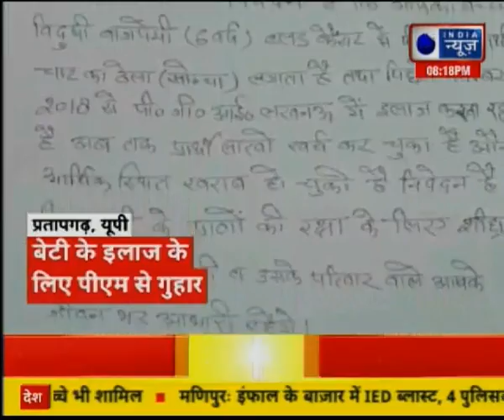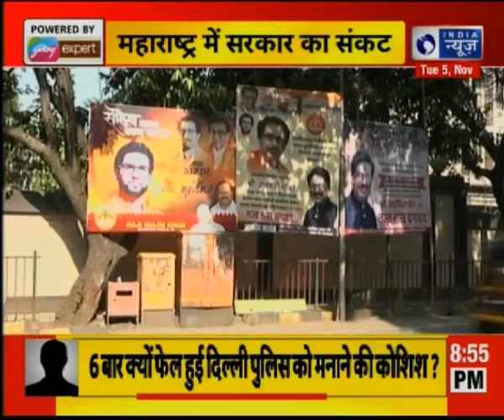सड़क पर उतरी दिल्ली पुलिस मांगे इंसाफ Police-Lawyers scuffle in Delhi | India News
सड़क पर उतरी दिल्ली पुलिस मांगे इंसाफ Police-lawyer scuffle in Delhi | India News

delhi police,
delhi police vs lawyers,
delhi police protest,
delhi police news,
delhi police and lawyers fight,
delhi lawyers police clash,
delhi,
delhi police protest today,
protest delhi police,
delhi lawyers police fight,
delhi lawyers,
tis hazari court delhi,
lawyers police fight delhi,
police protest,
police lawyer fight,